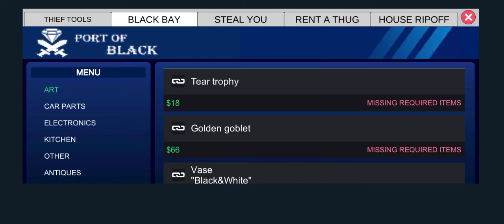I BECOME A PRO THEIF theifsimulatotr #1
Hi Freinds

About: Aryan Gamer is a YouTube Channel, where you
will find gaming videos in Hindi, I hope this video was
Useful.